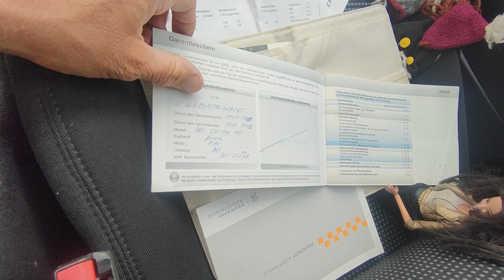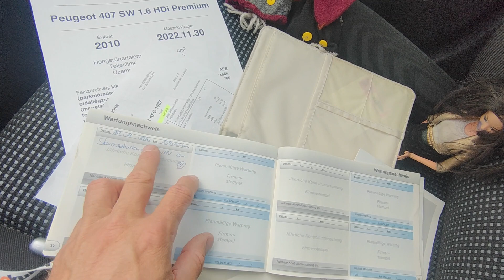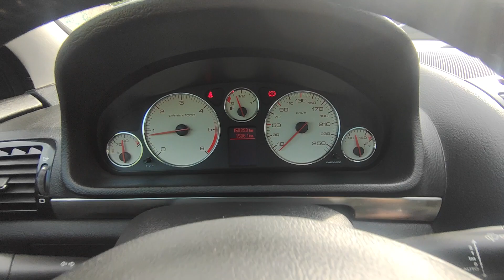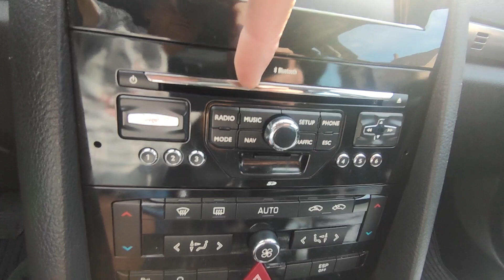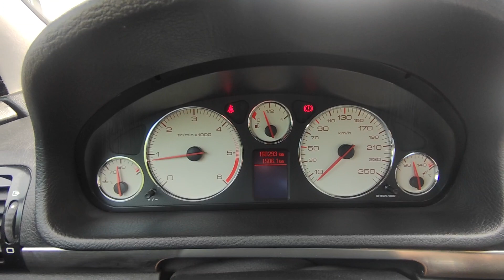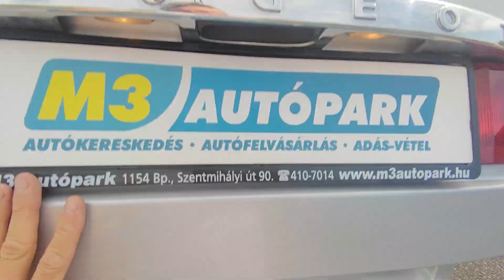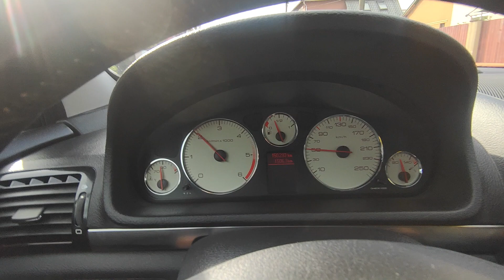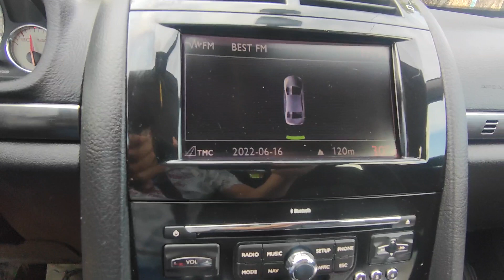Peugeot 407 SW 1.6 HDI Teszt - Bemutató - Eladó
Azonnal átvehető! 1 tulajos! 2010.11-havi. Igazolt garantált Km futású, rendszeresen karbantartott.  (Végig vezetett szervizkönyvvel és Eredeti vizsgalappal igazolt Km futás) Peugeot 407 1.6 HDi 110 lóerős  gazdaságos alacsony fogyasztású (5-6 liter/100 Km) EURO4-es dízel motorral, könnyű finom kuplunggal, 5 sebességes kézi váltóval.  Jéghideg dupla digitális klíma, kopásmentes újszerű utastér. Magas gyári felszereltség, Panoráma üvegtető! Tempomat. Szép gyári Peugeot alufelniken jó állapotú gumikkal.  CD, AUX, Navigáció. Bluetooth. 25% önerőtől részletre is megvásárolható, helyszíni ügyintézéssel.